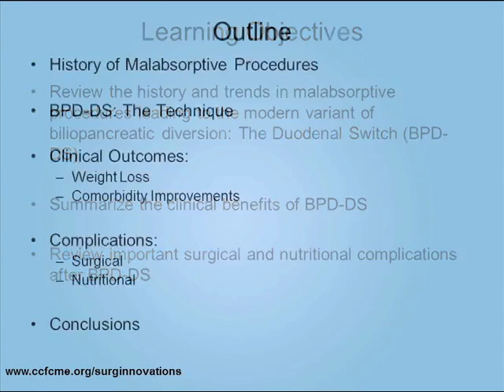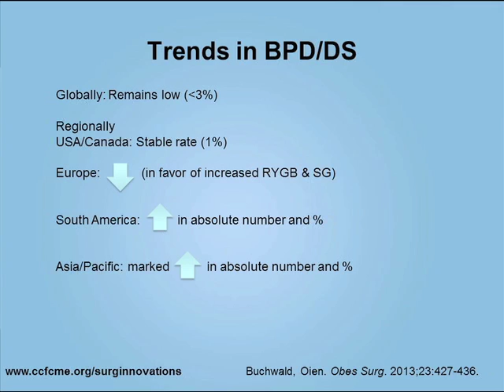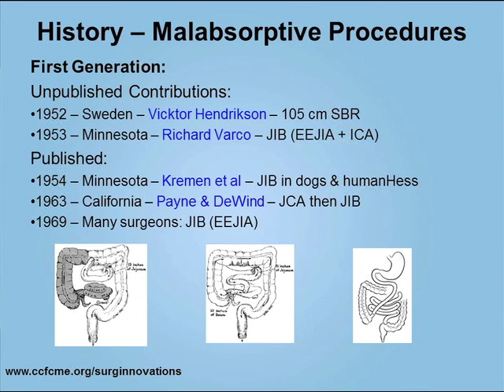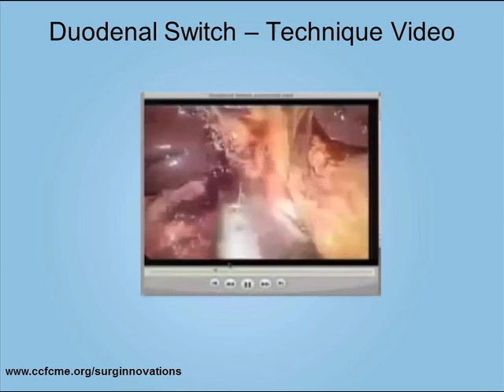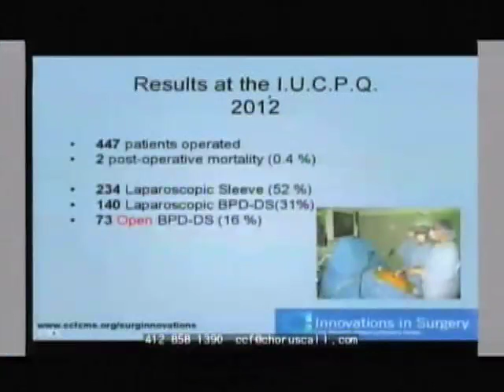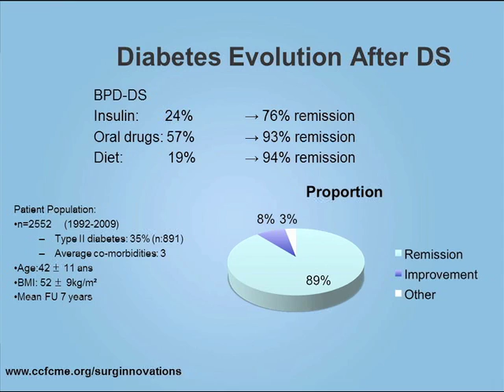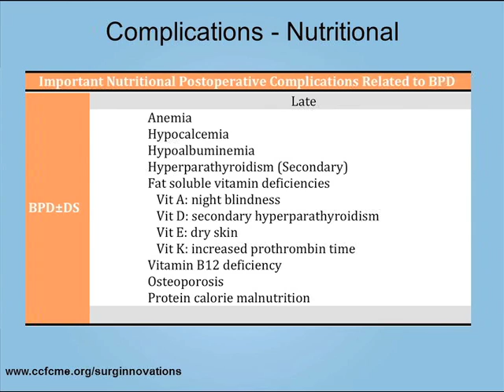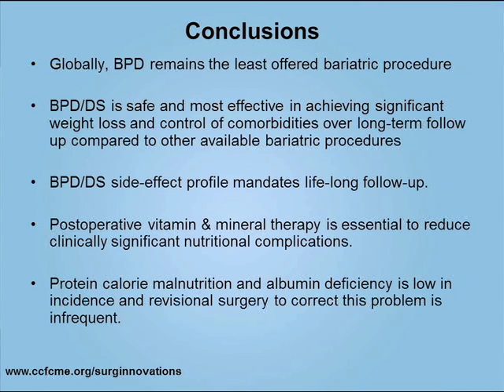Innovations in Surgery - Duodenal Switch: On the rise? -- Ep 9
This Innovations in Surgery Webcast reviews the history and trends in malabsorptive procedures leading to the modern variant of biliopancreatic diversion, the duodenal switch, including potential surgical and nutritional complications.

To learn more about the Innovations in Surgery series or to claim CME credit

The video was produced by the Cleveland Clinic Foundation Center for Continuing Education and the Cleveland Clinic Center for Surgical Innovation, Technology, & Education.